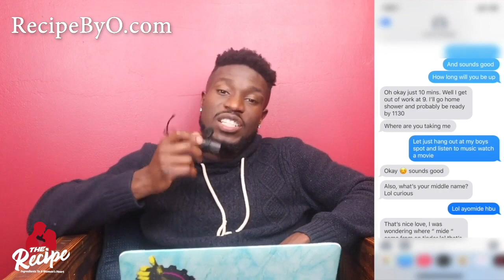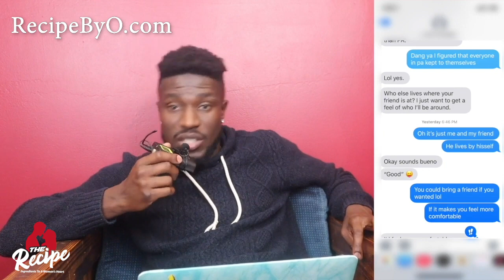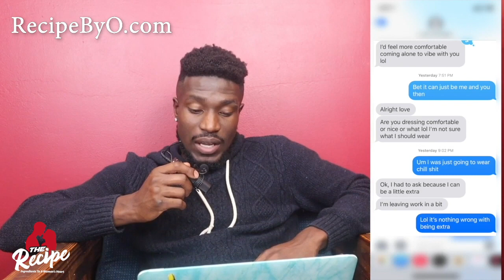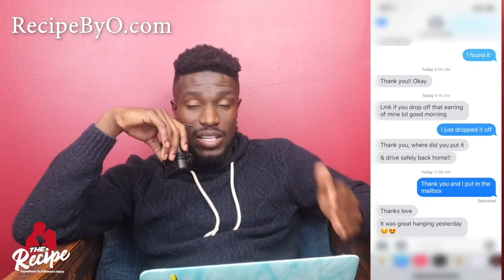Text Her THIS & She Will Come Over! (Actual Text Examples) \\ How to Text A Girl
Apply To Work With Me 1-on-1 (Click Link Below)
Get Her To Come Straight To The Crib  (Actual Text Examples) \\ How to Text A Girl
In this video you will say how to text a girl and how to flirt with a girl over text but the goal is to get her to hang out with you. You will see how to get her to come straight to your crib Skip all the fancy dates. You will also see the best way to keep a conversation going over to so she stays interested in you and wants to come over to your place.

Take A Quick Survey To Help me improve my Texting Course

Hey, I am Prince O and I want to inspire men and women to take action and transform there Lifes. There are three keys to developing a great life which are health, wealth and love. This is why I strive to help people self develop in everyone one of my videos in one of these three topics!